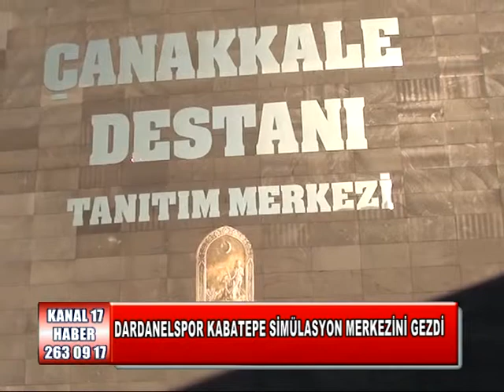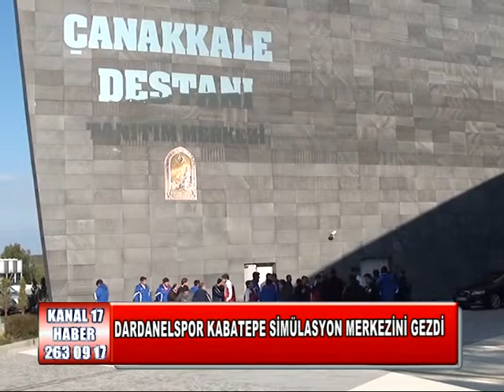Dardanelspor Simülasyon Merkezini Gezdi